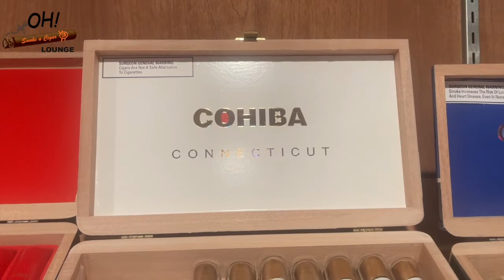Our Walk-in Humidor Room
Promo video showing some quick highlights of our walk-in humidor room.